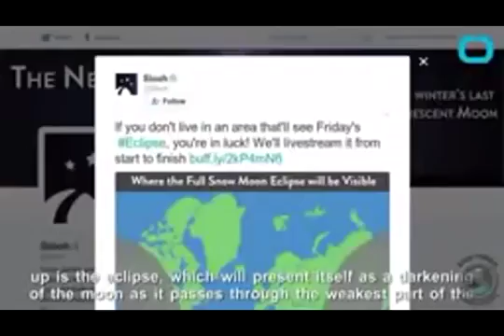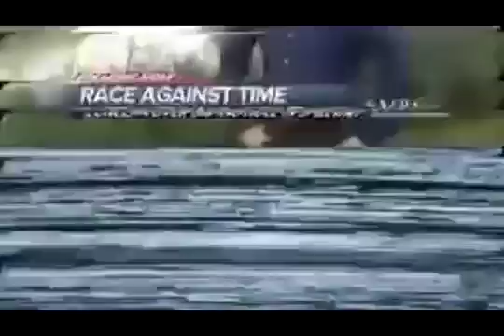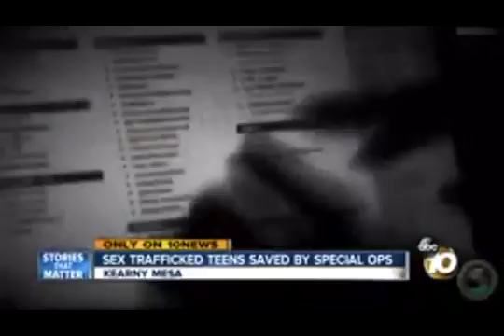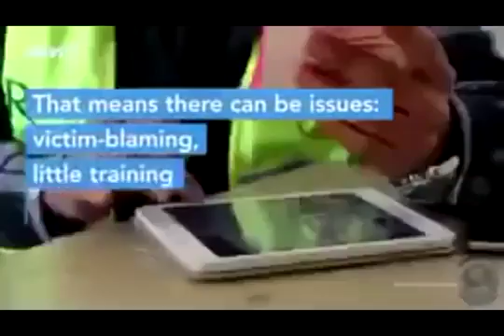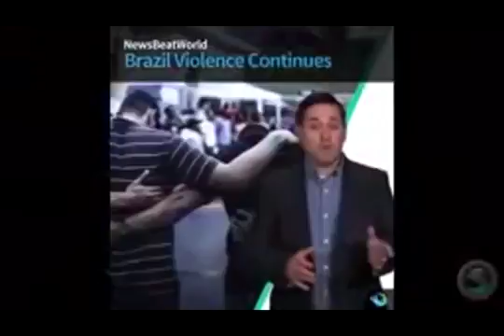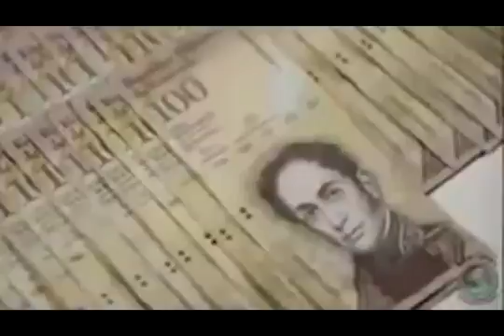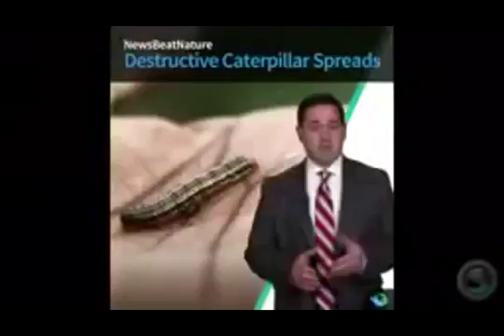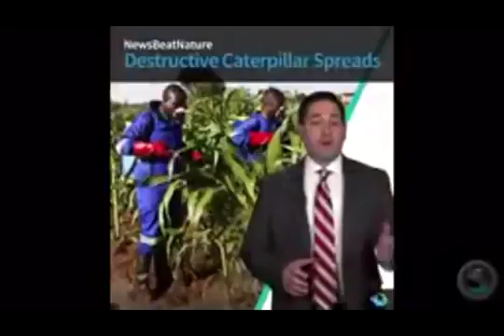Meteor sighting, Our world hasn't seen anything on this scale!